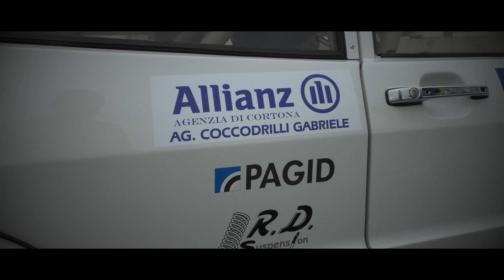T.I.S. 16/04/2023 | Piero Gaudenzio Protto | Volkswagen Scirocco GT